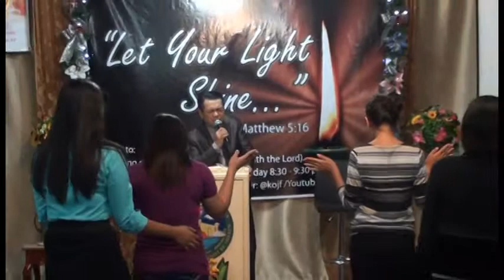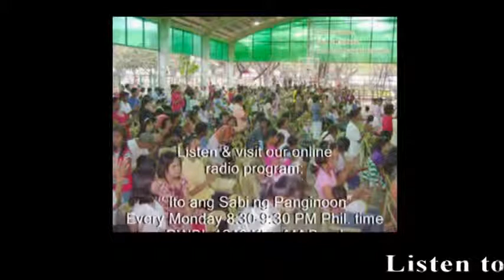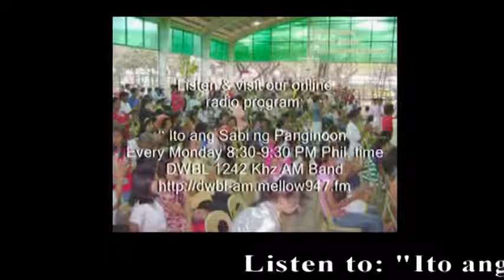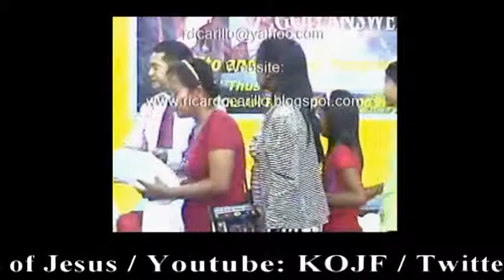My life is useless if i will not preach the Gospel of Christ (Part 5 of 5)